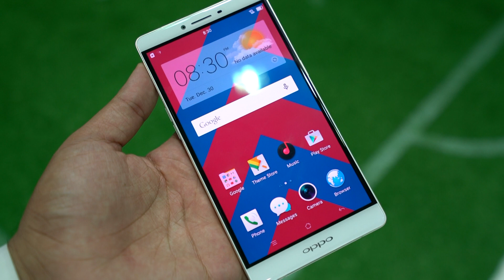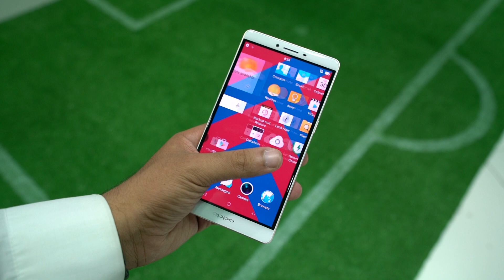نظرة على الهاتف البرشلوني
تقديم: